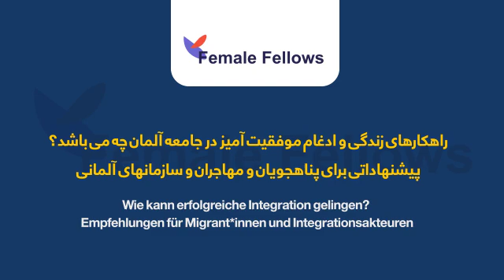Erfolgreiche Integration in Deutschland- راهکارهای زندگی موفقیت آمیز در جوامع آلمان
مصاحبه با خانم میرزایی و آقای عطایی مقیم آلمان